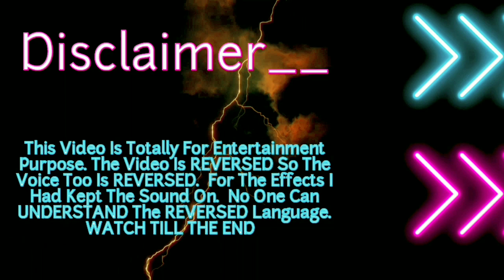Kraven The Hunter But It's Reversed 💥